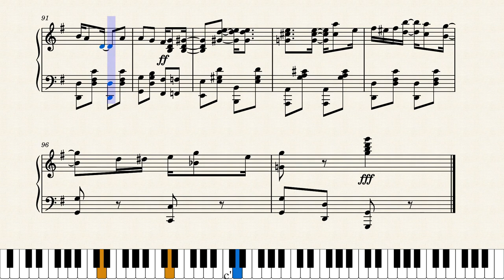Redneck Rag by Brian March (Tom Brier & Eric Marchese?) (2008, Ragtime Piano)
This nice fun southern style rag was written maybe by Brian March in 2008. There is a rumor that Tom Brier and Eric Marchese wrote this, and it's confusing. I kind of believe this, due to how many videos of Tom Brier playing this piece.